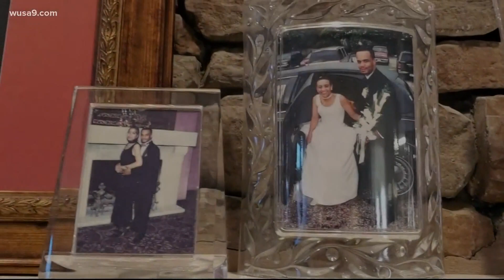Georgetown students help free imprisoned former Prince George's police officer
Students with the Georgetown Prisons Initiative crusaded for Keith Washington, who got 45 years for manslaughter in a shooting he insisted was self-defense.